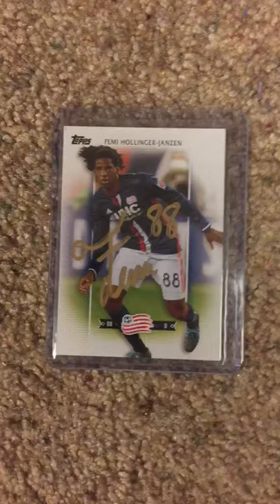Soccer TTM success recap 8/29/20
Femi Hollinger-Janzen 2/1